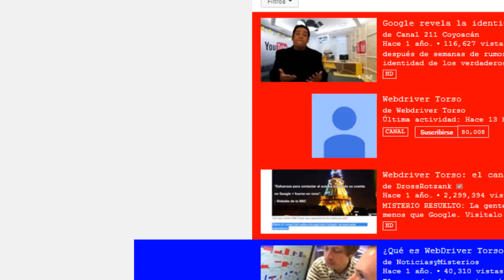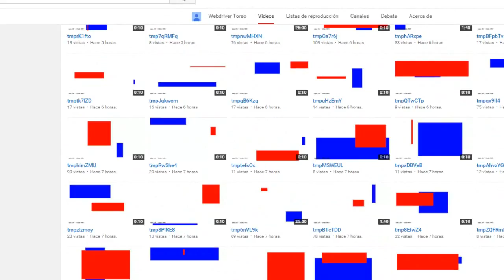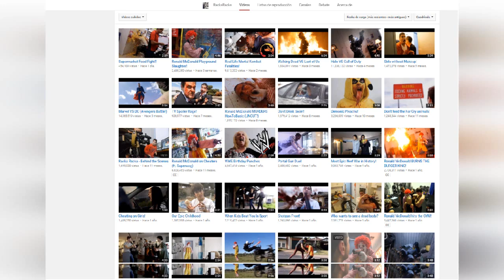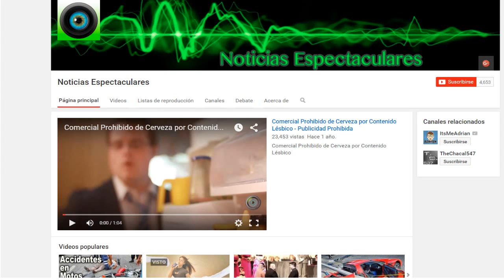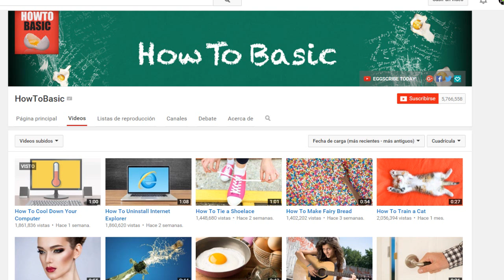TOP 6 Vídeos Raros Y Bizarros De YOUTUBE-CLUBTOPS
YOUTUBE esta lleno de cosas locas, raros y bizarras hoy te enseñare algunas.

Los 17 VÍDEOS MAS RAROS de Youtube (PARTE 2)
Los 5 Videos Mas Extraños y Raros de Youtube
Videos Raros de YouTube (All Night FunDude)